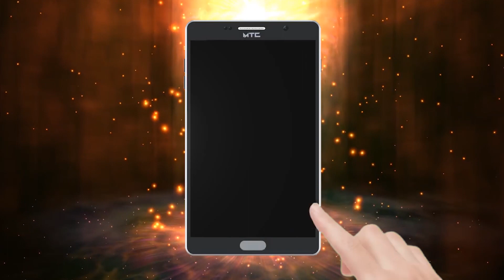ਫਗਵਾੜਾ ਵਿਖੇ ਵਾਪਰੀ ਇੱਕ ਹੋਰ ਚੋਰੀ ਦੀ ਵਾਰਦਾਤ, ਦੁਕਾਨ ‘ਚੋ ਚੋਰ ਲੱਖਾਂ ਰੁਪਏ ਲੈ ਕੇ ਹੋਏ ਫਰਾਰ